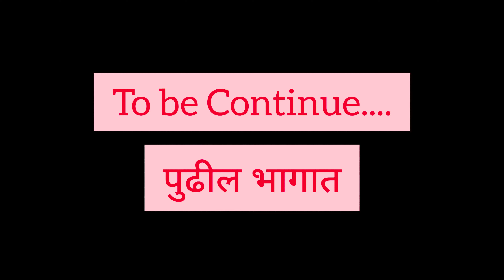Engagement Ceremony | Engagement Highlights | Ring Ceremony | Indian Wedding | Diptesh& Dipti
व्हिडिओ आवडल्यास व्हिडिओला लाईक करा,शेअर करा, आणि चॅनेल ला सबस्क्राईब करायला विसरू नका. Aditya Raigavali..